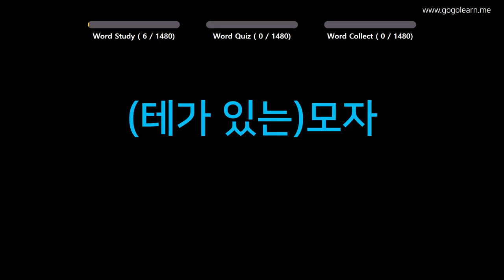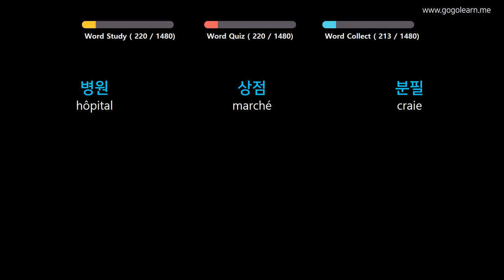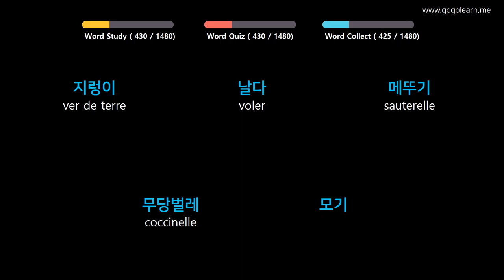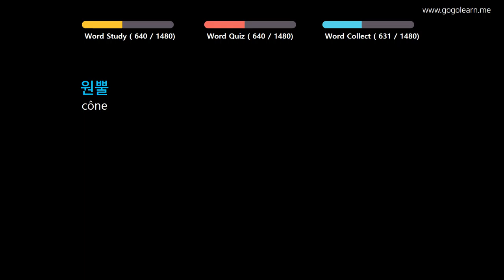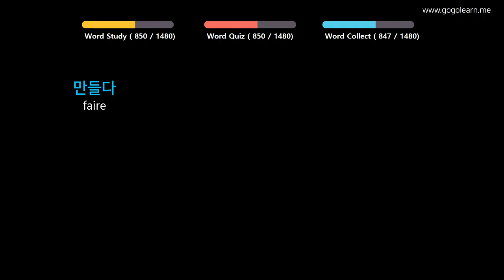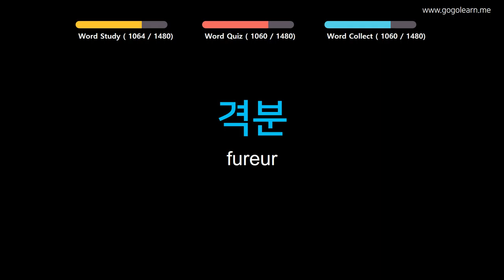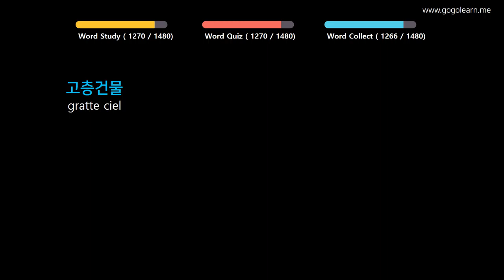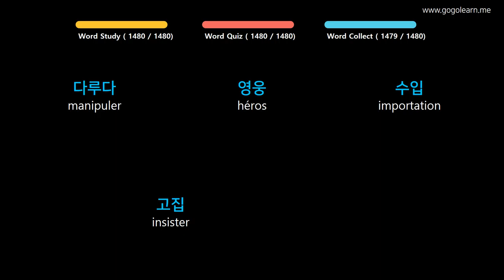Apprendre le Coréen | Vocabulaire Coréen de base | Golearn